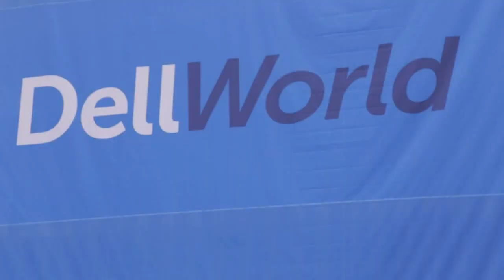Kickoff Day 2 - DellWorld 2015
01. Dell World Big News. (00:26)
02. What Is Your Take On The Stock Drop On VmWare. (02:19)
03. Why Didn't EMC Choose To Go Private As An Independent Client. (04:33)
04. How Much Investment Is Being Made By EMC In Virtustream And VCloud Air. (05:35)
05. Is EMC Carving Out Infrastructure As A Service Seperate From The Software Piece. (08:34)
06. How Do They Handle The  Existing Install Base. (10:15)
07. Wheres The Developer Angle Within Virtustream And Vcloudair. (11:23)
08. What's Going On With Cloud. (13:38)
09. Look At The Hyper Scale Market. (15:30)
10. Can Dell Compete With The ODM's. (17:23)

VMware stock drops as confusion and speculation surround Dell/EMC merger

As day two of Dell World 2015 kicked off, John Furrier and Dave Vellante, cohosts of theCUBE, from the SiliconANGLE Media team, began the day trying to absorb all the announcements and big moves happening at the show and making an effort to achieve an understanding of what the impact on the ecosystem and technology at large will be.

Furrier kicked the segment off by saying, “I like this deal because I like the guts of Michael Dell, the way he is standing up and putting the entrepreneurial 5.0 … but he is really taking the bull by the horns and going for it.”

Losing street cred

However, he pointed out that the ramifications of the deal are significant with a drop in VMware, Inc. stock to the tune of $10 billion in value, roughly 20 percent. He considers this an indicator of the public market’s lack of understanding and confusion about the deal. He stated that EMC brings a great deal to the table and calls it a reverse merger.

“EMC is going private through a Dell vehicle,” Furrier said. Yet there is still much confusion about how all the key companies will align.
Vellante views the stock drop as a result of a few things that are confusing the “Street.” First, he noted, “VMware guided lower and Wall Street is just punishing anyone moving lower,” continuing by pointing out that there are a number of companies experiencing this effect.

Secondly, Vellante pointed to an announcement made by EMC and VMware on October 20, regarding the creation of a new cloud services business operating under Virtustream, Inc. VMware and EMC will jointly own the business 50:50. Lastly, Vellante feels that the potential Pivotal IPO may be coming into play as investors see a company with three different cloud business units.

theCUBE cohosts then sliced and diced the various cloud businesses along with the competition, speculating on the reasoning behind the mass confusion. Furrier closed out the segment by saying, “There is a lot of positive feedback, as well as a lot of questions.”